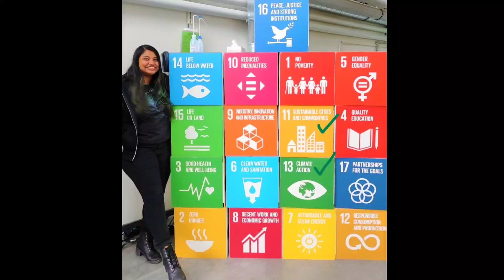Sustainable Mobility Planner - 4Campus Idea Competition Entry 2022 - Science & Startups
Startup idea entry for 4Campus Idea Competition 2022 - the Sustainable Mobility Planner by Shally!

The Sustainable Mobility Planner is an app that calculates the carbon footprint of every route the user takes on public transport. The user gets credit points for choosing the most sustainable option and receives bonuses from partner firms such as sustainable and electric mobility providers.

Should the Sustainable Mobility Planner pitch on June 28th in front of a live audience? Then vote for Shally!